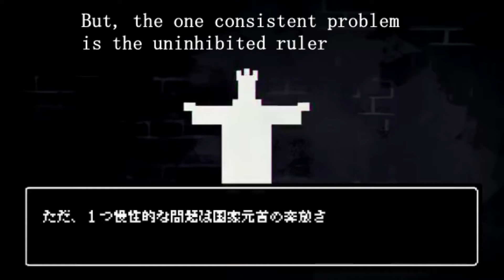Death Should not take thee (English Translation)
Death Should not have taken thee! しんでしまうとはなさけない！
Song by Jesus-P Cover By Kradness and Resoru (れをる)